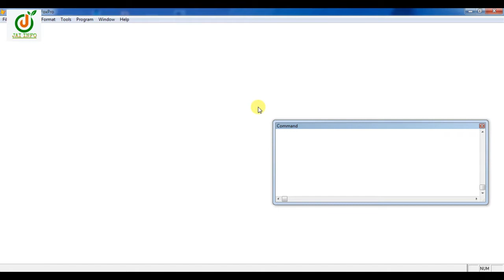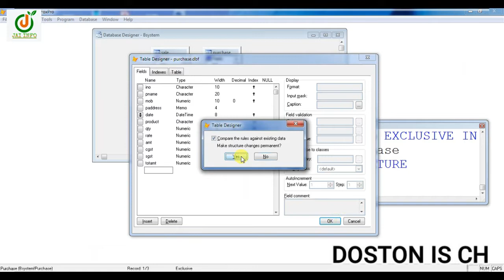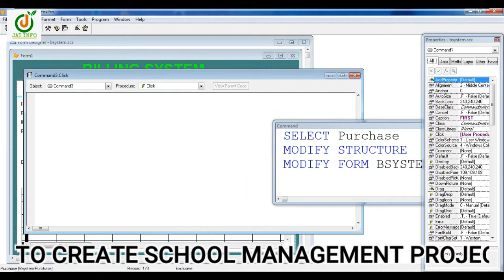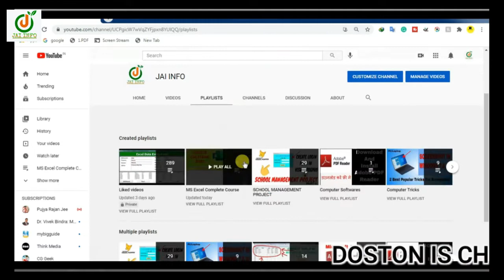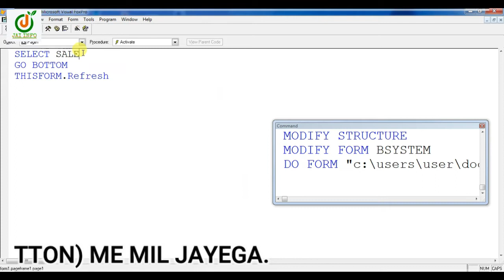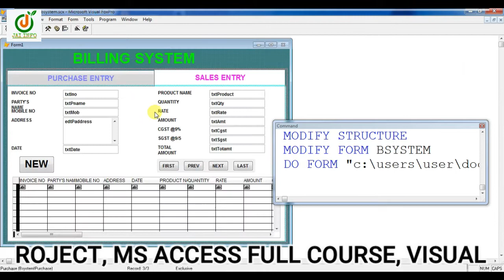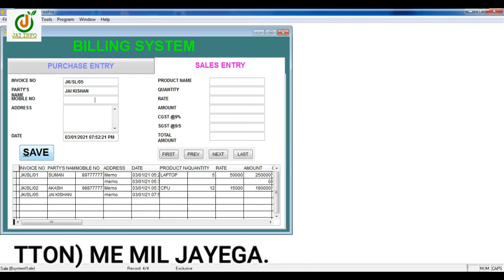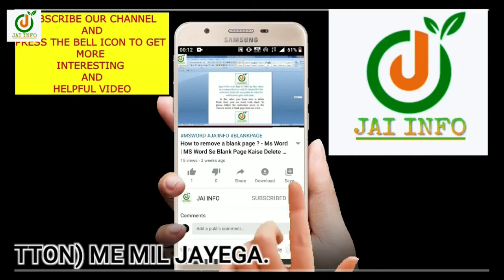Billing Software Kaise Banaye || Billing System in Visual foxpro With Coding -Complete Course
ABOUT:- In This Video You Will Learn how to Create Billing System In Visual Foxpro.

Dosto Es Video Me Step-By-Step Janenge Ki Visual Foxpro Me Billing System kaise banaye Coding Ke sath To Video Ko Pura Dekhen Or Video Achha Lage To Video Ko Like Karen Or Dosto Ke Sath Me Bhi Share Karen. Thank You.

In This Video You Will Learn About Billing System With Code Step-by-Step in MS Excel.
दोस्तो आज का वीडियो बहुत ही खास होने वाला है, आज हम एक्सेल में, फास्ट तरीके से आईडी कार्ड बनाना जानेंगे, तो आप वीडियो को अंत तक देखिये और वीडियो को लाइक और शेयर करना ना भूले।

Friends, Today's Video Is Going To Be Very Special, Today We Will Learn How To Make ID Card In Excel, Fast Way, So Watch The Video Till The End And Don't Forget To Like And Share The Video.

Dosto Apko Excel, Word, Visual Basic, PowerPoint, Visual Foxpro, etc. Se Related Video Dekhne ko Milenge es Channel Par.

Dosto es Channel Par Apko Excel, Word, Visual Basic, PowerPoint, Visual Foxpro, etc. Se Related Video Dekhne ko Milenge.

"Billing System" Ka Ye Video Kaisa Laga Comment Box Me Jarur Bataye...